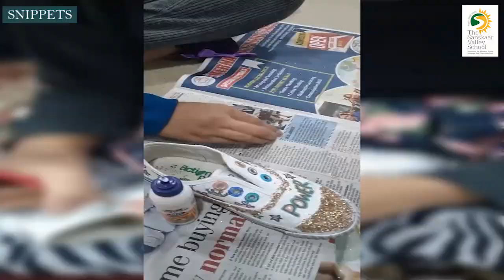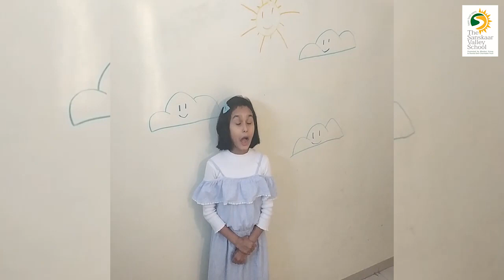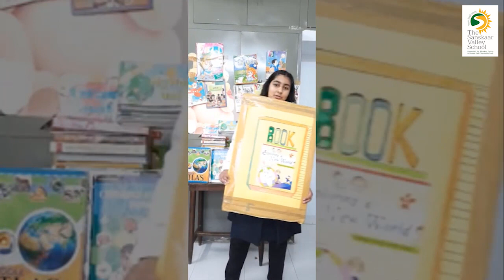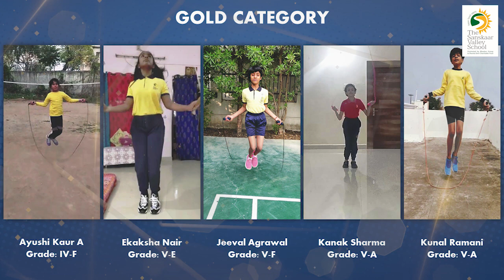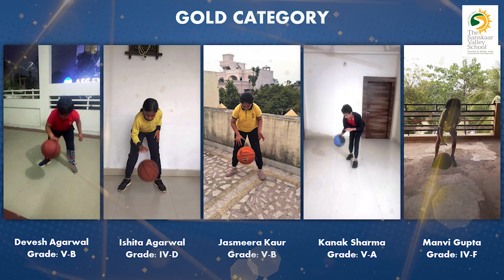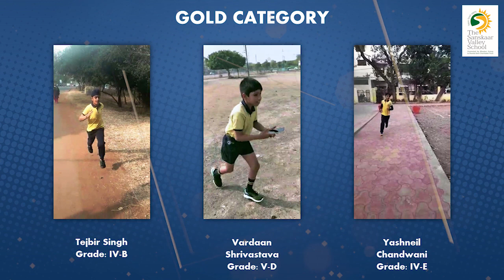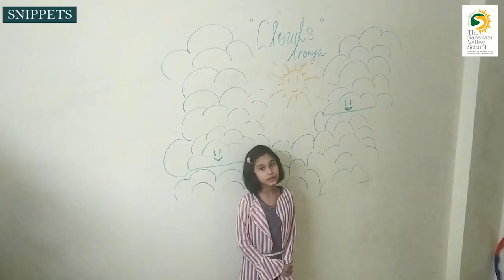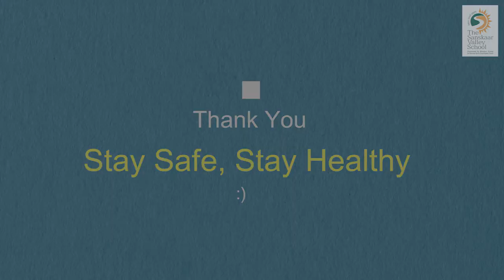PRANGAN VIRTUAL FEST - PRANGAN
A cultural and sports presentation by the junior school students (Grades 2 to 5) of the Sanskaar Valley School, bhopal.